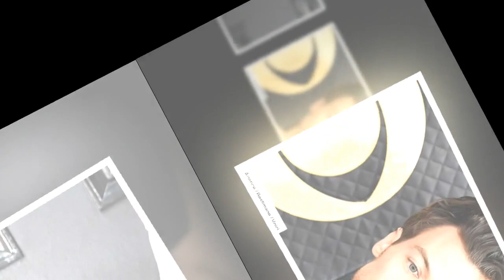Harry Styles : ce geste touchant en plein concert pour venir en aide à une femme enceinte